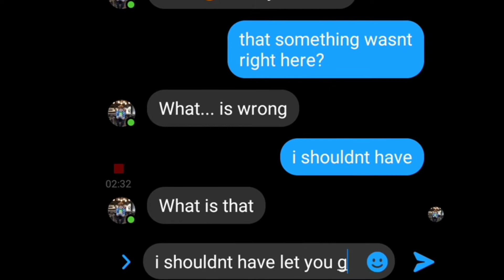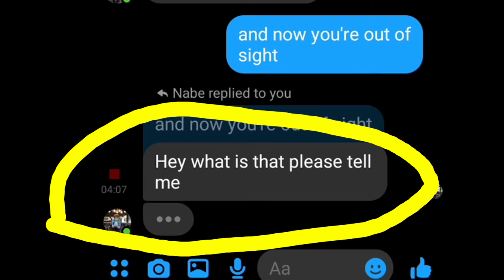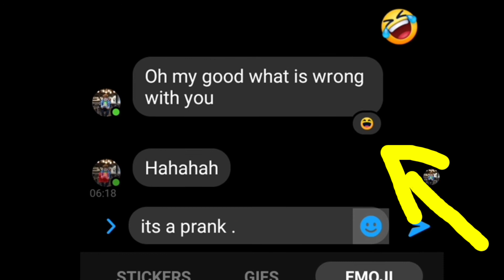LYRICS PRANK (VICTIM#3)BABY ONE MORE TIME BY BRITNEY SPEARS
LYRICS PRANK
NABE RAPTORS

_#BABY ONE MORE TIME BY BRITNEY SPEARS